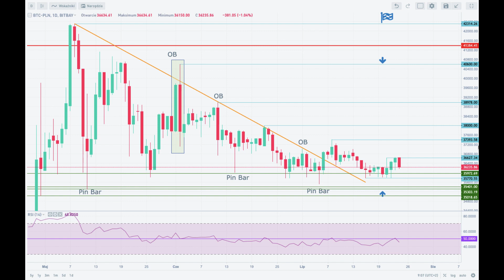Analiza techniczna na weekend - BTC/PLN na 24/07/2020 - BitBay